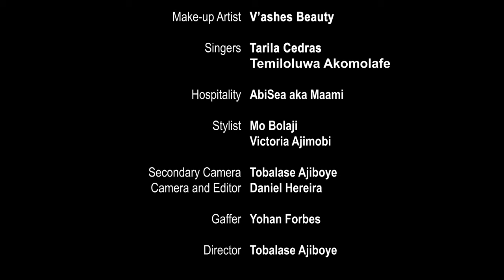Mo Bolaji - Olorun Mi (OFFICIAL VIDEO)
Olorun Mi is the title track of MoBolaji's first Album. In the album she describes 7 channels of how we see God.
A Noble Faculty Studio Production
Directed By: Tobalase Ajiboye
Music Produced By: Dekunle Oniyo

FOLLOW LINK BELOW TO LISTEN TO OLORUN MI (FULL ALBUM)